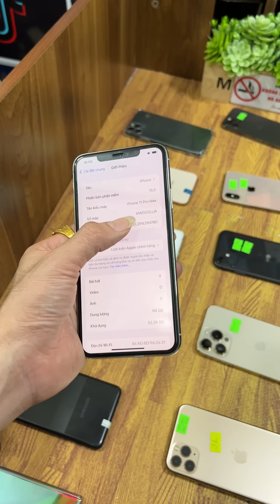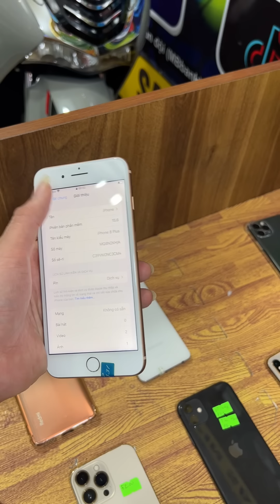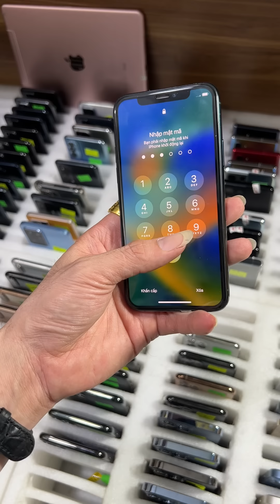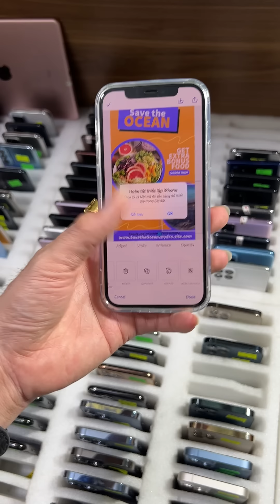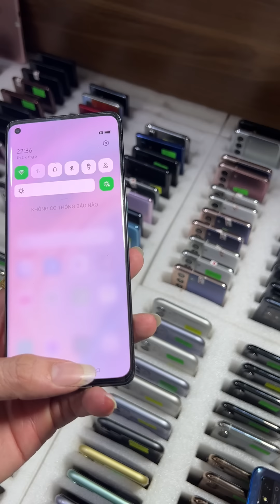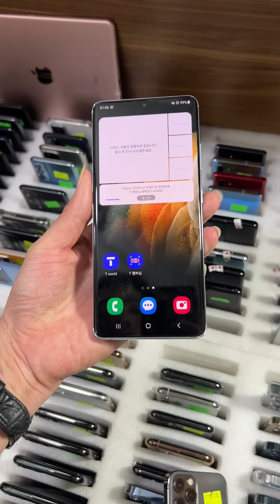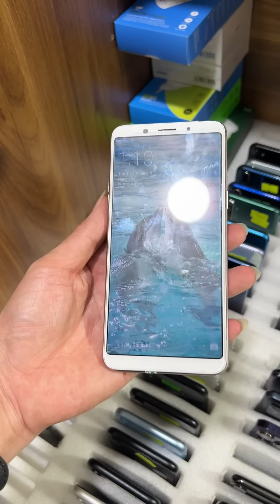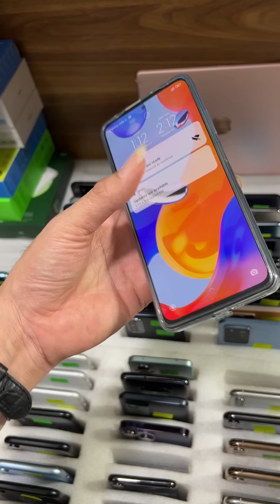Thanh lý iPhone 13 pro 5.200k Về iPhone 11 pro max, XS max, 8 plus, Samsung S23 Ultra, Mi 11T pro 5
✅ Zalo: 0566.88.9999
✅ Fanpage: Thanh Tú Store

♻️ Địa Chỉ
Cs1: 95 Phúc Tân, Hoàn Kiếm, Hà Nội
Cs2: 47 Hàng Ngang, Hoàn Kiếm, Hà Nội ( tạm nghỉ do bị cháy )
Cs3: Đại Hưng - Khoái Châu - Hưng Yên